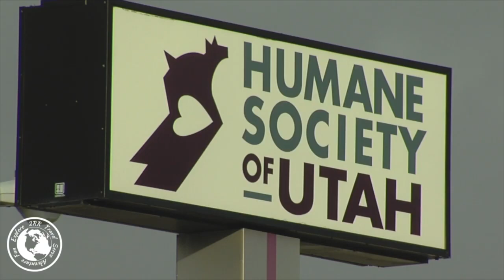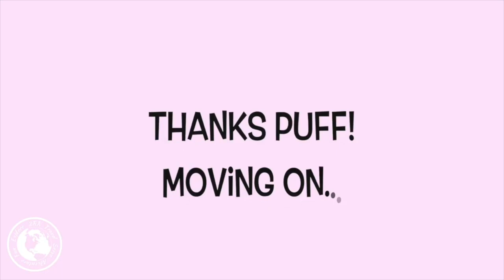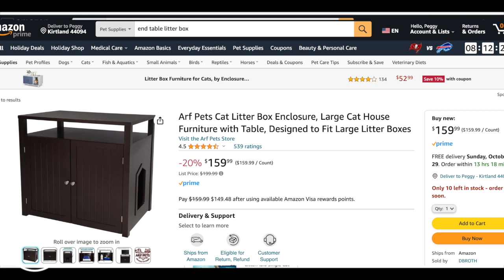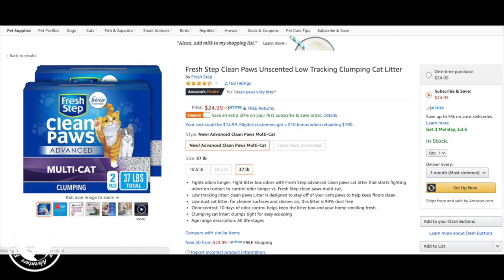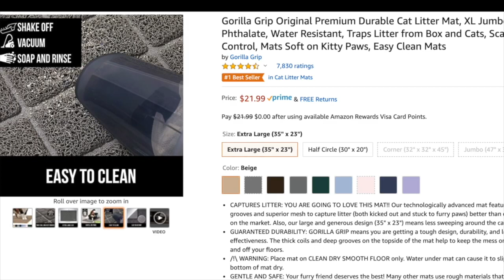Phebe the RV Kitty Turns 18! Throwback Thursday Video!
Can you believe it?? Our sweet senior RV kitty, Phebe is 18 years old!! That’s about 88 in human years (at least according to the Purina website!).  We did a video about here back in 2020, but decided to publish an update and re-publish her story.  So, if you like cats, like RVing or are thinking about getting a cat or dog to be with you in your travels, join us for this TBT of Phebe’s Story! Take care!!

Links

Here’s a link to the original video from 2020

Music Credits

Happily Ever After - New Wave Sound - Soundstripe
The Long Road Home - Moments - Soundstripe
Cascades of Love - Tide Electric – Soundstripe